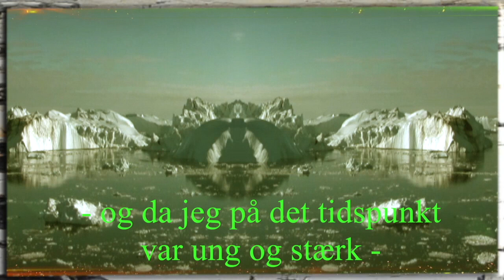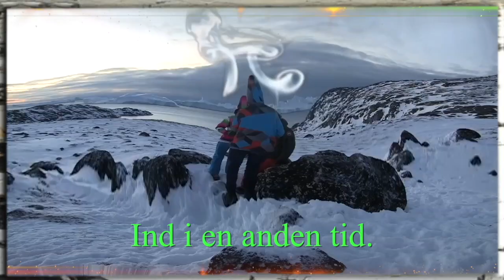Teaser - Suiall Qaammaall - Vindpust Lysglimt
Niviarsiaraq siunissamut angalasoq. Filmeeraliaq. Takissusia: 25 minutsit.
År 1015 ved Sermermiut Isfjorden, Grønland. Pige tager en sjælerejse til fremtiden. Ankommer til år 2015 og møder jævnaldrende.
Eksperimenterende fortællefilm.
Længde: 25 minutter.

Zephyr Flash of Light. Greenland year 1015. Girl takes a soul journey to the future and arrives to same area 1000 years later.